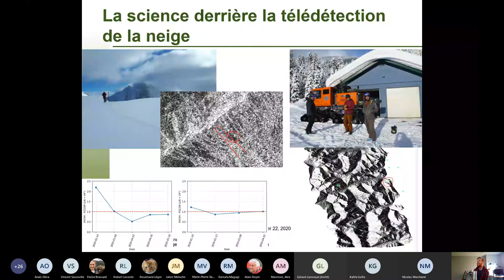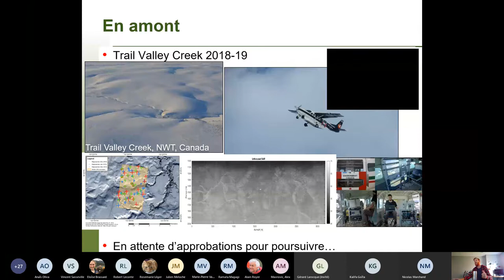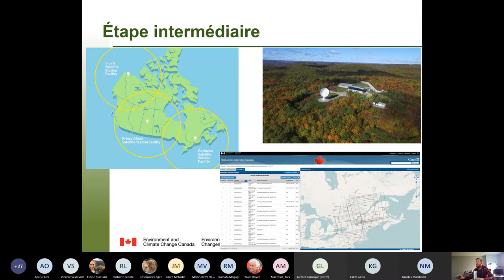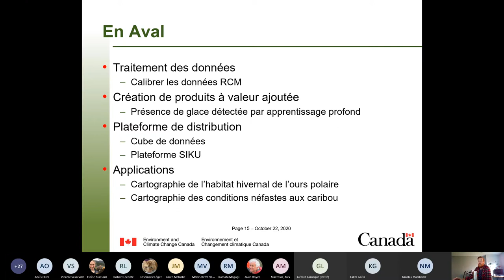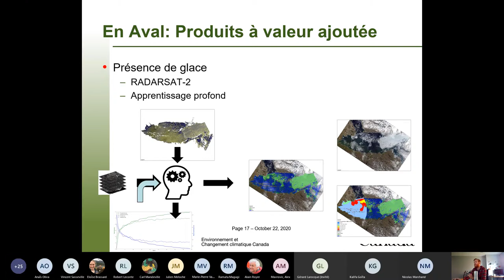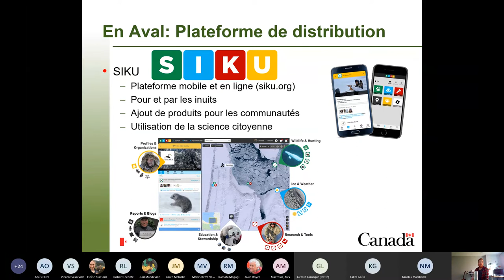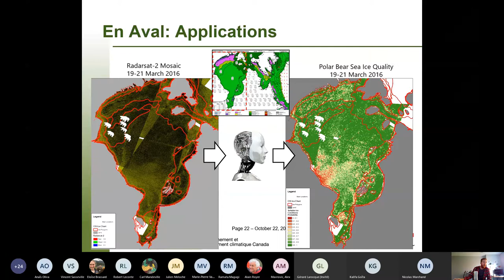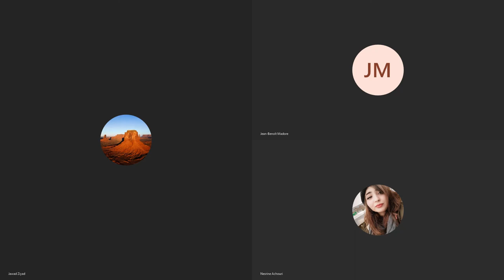2 - Application de la télédétection au gouvernement du Canada : la Cryosphère - par Benoît Montpetit